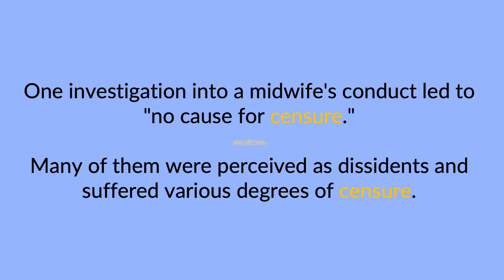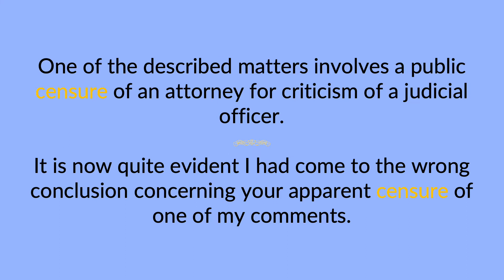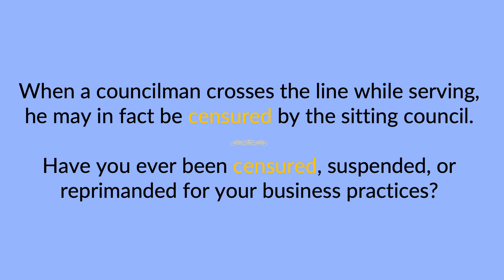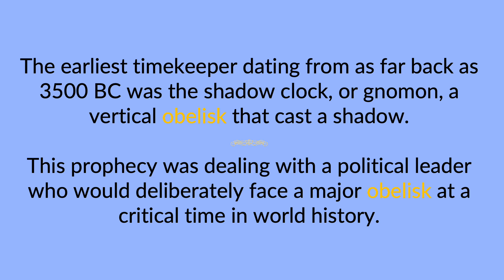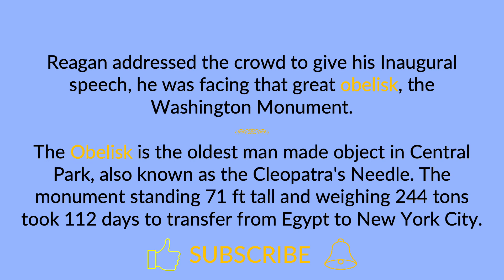censure & obelisk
The terms "censure & obelisk" are defined, pronounced, and used in a few examples.